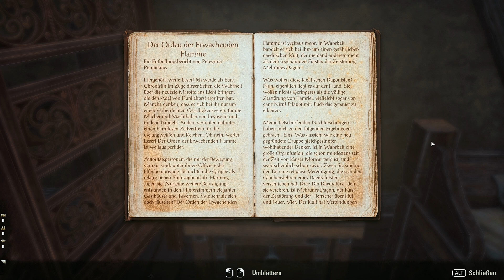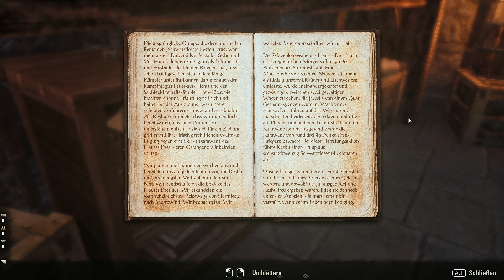The Elder Scrolls Online [LP] [German] Part 1740 - Offene Karte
➤➤➤ Folge 335: Wir plaudern ohne zu zögern ein dunkles Geheimnis der Vergangenheit aus. Ups.

➤➤➤ Entwickler: Zenimax Online Studios
➤➤➤ Publisher : Bethesda Softworks [ZeniMax]
➤➤➤ Genré      : MMO-RPG
Kommentiertes Gameplay von Trilophysis [2024]